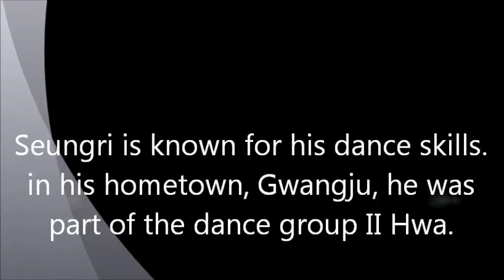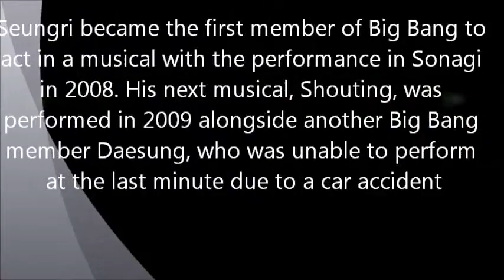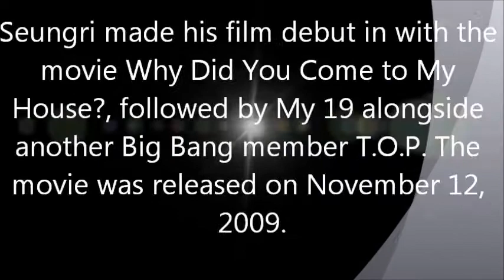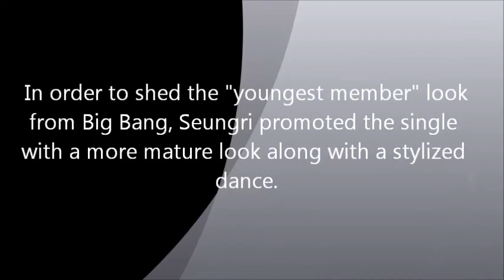happy birthday seungri